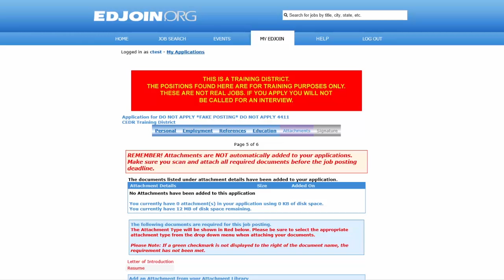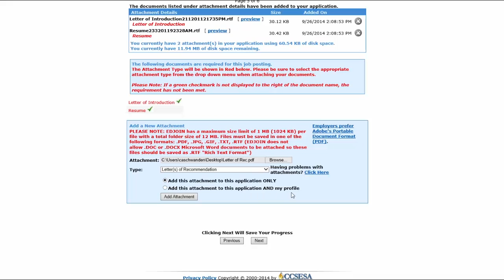EDJOIN Quick Tip #3 - Adding Attachments to an Application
Adding Attachments to an Application